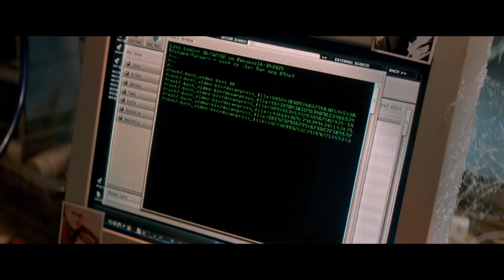EL SORPRENDENTE HOMBRE ARAÑA 2: LA AMENAZA DE ELECTRO - Trailer #1 Doblado Español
EL SORPRENDENTE HOMBRE ARAÑA™ 2: LA AMENAZA DE ELECTRO

Acción Aventura

Siempre hemos sabido que la batalla más importante del Hombre Araña ha sido contra él mismo: La lucha entre las ordinarias obligaciones de Peter Parker y las extraordinarias responsabilidades del Hombre Araña. Pero en El Sorprendente Hombre Araña 2: La Amenaza de Electro, Peter Parker descubre que un conflicto mayor está por llegar.

Es genial ser el Hombre Araña (Andrew Garfield). Para Peter Parker, no hay nada que se le parezca a estar oscilando entre los rascacielos, ser el héroe y pasar tiempo con Gwen Stacy (Emma Stone). Pero ser el Hombre Araña tiene un precio: sólo el Hombre Araña puede proteger a sus conciudadanos de los temibles villanos que amenazan la ciudad. Con el surgimiento de Electro (Jamie Foxx), Peter debe enfrentar a un enemigo mucho más poderoso que él. Y mientras su viejo amigo, Harry Osborn (Dane DeHaan), está de regreso, Peter comienza a darse cuenta que todos sus enemigos tienen algo en común: OsCorp.

Dirigida por: Marc Webb

Historia para pantalla y guión por: Alex Kurtzman & Roberto Orci & Jeff Pinkner

Basada en el Comic de Marvel por: Stan Lee y Steve Ditko

Producida por: Avi Arad - Matt Tolmach

Productores Ejecutivos: E. Bennett Walsh - Stan Lee - Alex Kurtzman - Roberto Orci

Elenco: Andrew Garfield - Emma Stone - Jamie Foxx - Dane DeHaan - Campbell Scott - Embeth Davidtz - Colm Feore - con Paul Giamatti y Sally Field.